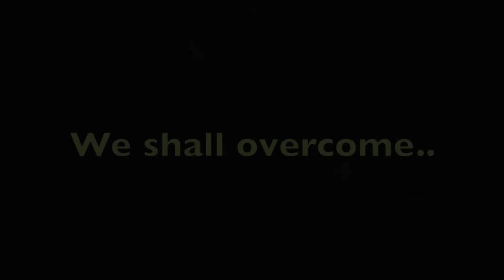UDP CAYMAN 2013 - M B 8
UNITED DEMOCRATIC PARTY CAYMAN 2013 - M B 8